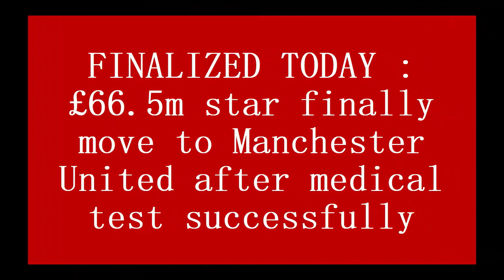FINALIZED TODAY : £66 .star finally move to Manchester United after medical test successfully